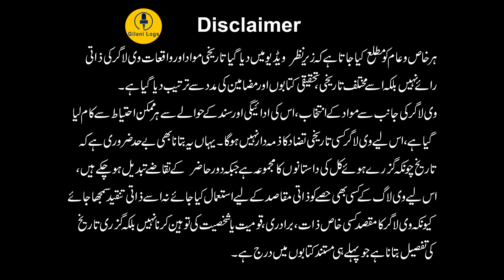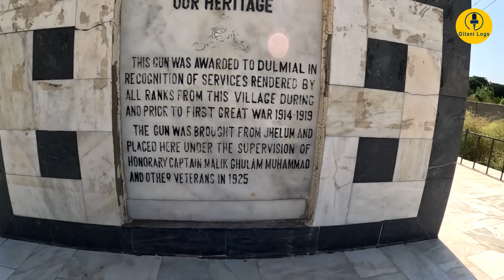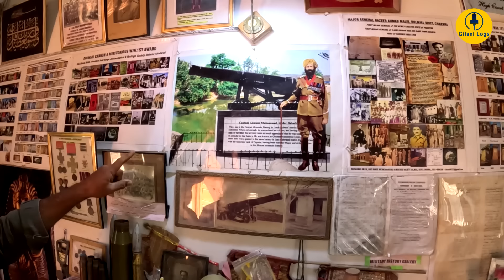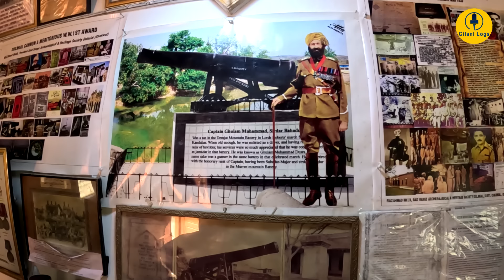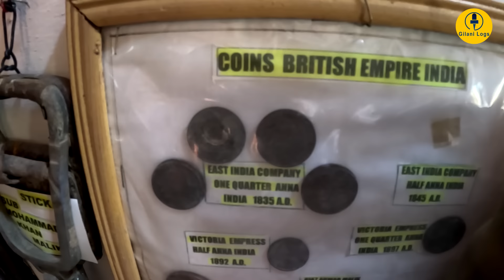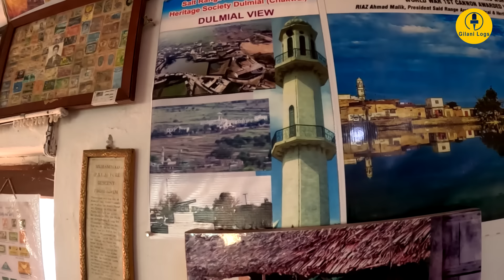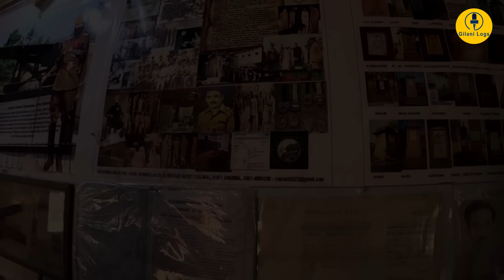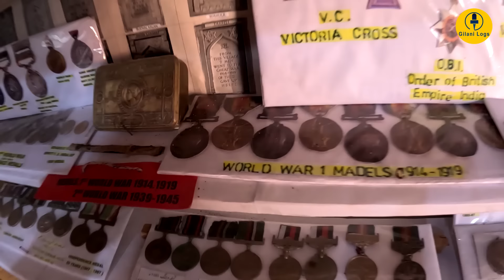Dulmial Cannon I Village With The Gun I The Home of Gunners I 25 Million Years Old Human Skull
At the center of a small village in the mountainous Salt Range region of Pakistan sits a nineteenth century British cannon. Dulmial, known within Pakistan simply as ‘the village with the gun’ – was presented with the artillery piece in 1925 in recognition of the service and sacrifice of the village’s inhabitants prior to and during the First World War.

Dulmial is a village approximately 150 kilometres south of Islamabad in Pakistan. It is located on the road starting from Choa Saidan Shah to Kallar Kahar near the scenic Hindu monument The KatasRaj Temple.

Dulmial is known as the "village with the gun" and the "Home Town of Gunners". Since its foundation some eight centuries ago, the village has provided the largest number of army men to the state.

Dulmial village sent 460 soldiers to the British forces in World War I, the largest participation of any village in South Asia[1] nine died. The village sent 732 soldiers to World War II.

A memorial stone was built in honor of the 460 soldiers on the premises of a primary school. In 1925, the British government presented Dulmial with a cannon in recognition of its World War I contributions; the award, chosen by a village representative, was transported from Jhelum first by train and then in a cart drawn by oxen. It was mounted at the entrance to the village with a plaque, and as a result Dulmial is known in Pakistan as "the village with the gun".

After the creation of Pakistan, Dulmial provided five lieutenant-generals and 23 brigadiers along with many other junior officers to the Pakistan Army.

A century ago, the area in which Dulmial lies was part of British India, which meant that its inhabitants were drawn into the Great War on the side of the Allies. A settlement steeped in military history, Dulmial sent 460 men to fight in the British Army, contributing to the 1.2 million strong force from undivided India that fought with the British during the First World War.

In 1925 the British Government offered Dulmial an award of their choosing in recognition of their significant military service and sacrifice. The man in charge of choosing was Captain Ghulam Mohammad Malik, the highest ranking and most decorated soldier of the village. A career soldier of great experience, he chose to have Dulmial’s contribution recognized with the presentation of a cannon.